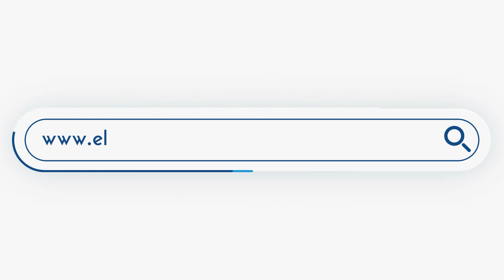Πάτρα: Άνδρας ακολουθεί γυναίκες με ανοιχτό το παντελόνι του